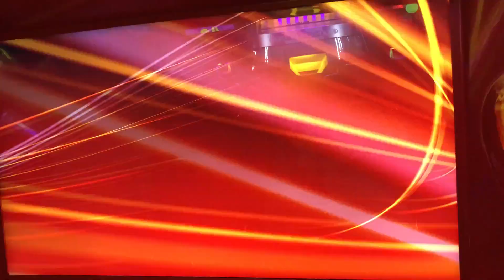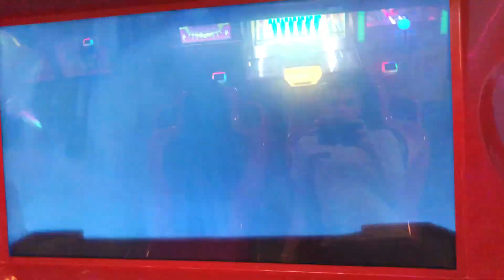Typhoon: 10th Anniversary Edition - Wild West Mine Ride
Here is Wild West Mine Ride from Typhoon: 10th Anniversary Edition.